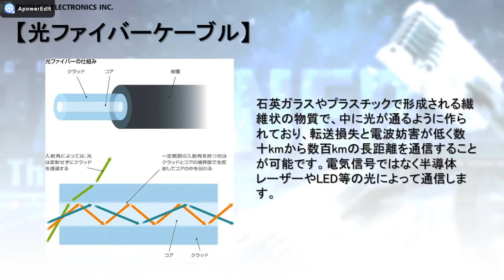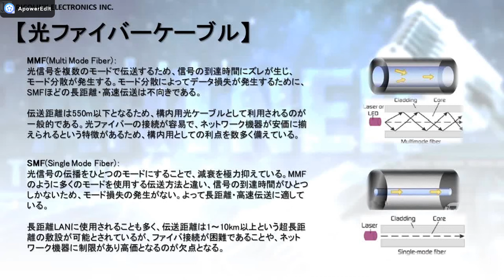RICOLINK製品-光ファイバケーブル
光ファイバーケーブルは、石英ガラスやプラスチックで形成される繊維状の物質で、中に光が通るように作られており、転送損失と電波妨害が低く数十kmから数百kmの長距離を通信することが可能です。

コネクターはSC/LC/FC/ST/MTPに分類されます。電気信号ではなく半導体レーザーやLED等の光によって通信します。